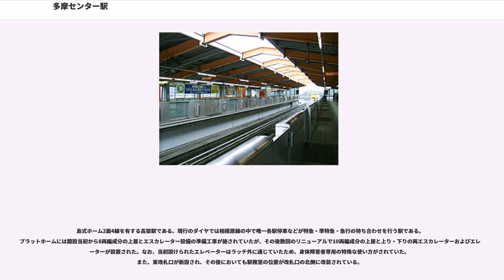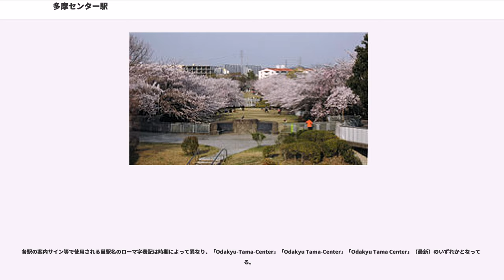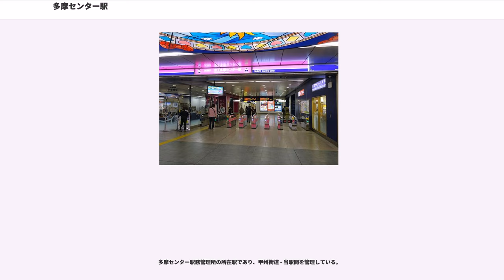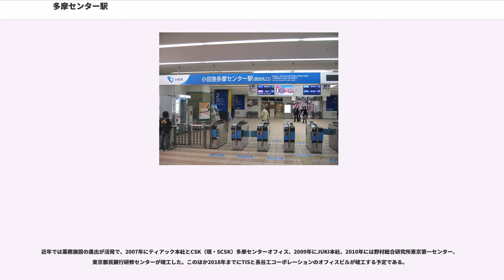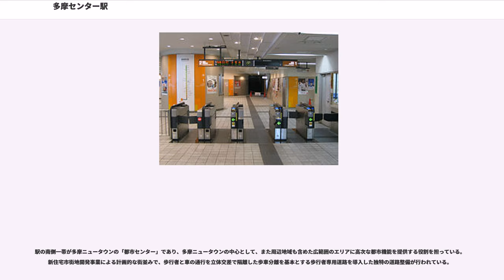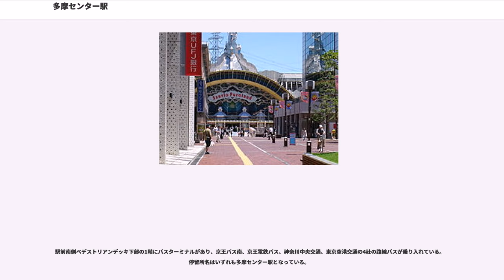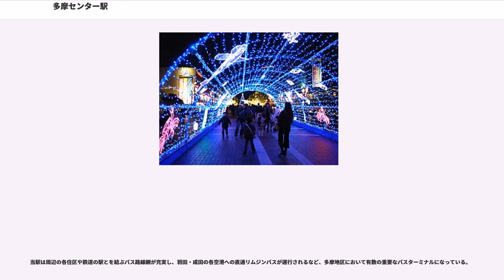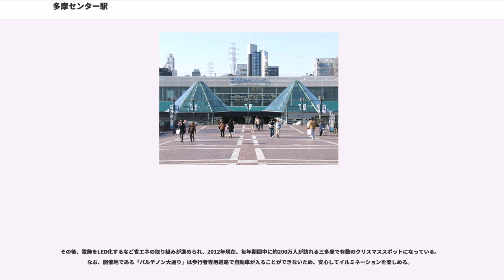多摩センター駅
多摩センター駅（たまセンターえき）は、東京都多摩市落合一丁目にある、京王電鉄・小田急電鉄・多摩都市モノレールの駅である。

事業者により正式名称は異なるが、いずれも近接しており、相互乗換駅として案内されている。本項ではこれらを総括して詳述する。

開発以前における駅の設置箇所周辺は南多摩郡多摩村大字落合に属し、下落合、山王下、中沢、中組といった小字の丘陵地谷戸部に集落が点在する純農村だった所である。その谷戸部に沿って多摩川に注ぐ乞田川が大きく蛇行して流れていたが、土地区画整理事業による開発が行われ、この小川を水捌けの大きい直線状に改修し、同時に並行する幹線道路が新設された。そして元来起伏があった地形に切土で所要の広さの平地を造成し、そこに駅が建設された。

また、当地が多摩ニュータウンの業務・商業地区として「都市センター」地区に位置付けられたことから、京王帝都電鉄（当時）と小田急電鉄の両社は、当地を通るルートで新線の事業工事認可を取得し、2路線が当駅に乗り入れることになった。多摩ニュータウン開発は、東隣の永山駅周辺の諏訪・永山地区から始められ、そこでの第1次入居が行われる1971年に京王・小田急の新線開通の照準が合わせられた。しかし新線工事は諸般の事情で大幅に遅れることとなり、途中の永山駅までは1974年6月に小田急が先行開通したが、逆に多摩センター駅までは小田急の工事が約1年遅れ、京王の方が同年10月に開業することとなった。

一方、2000年に同駅へ乗り入れた多摩都市モノレールは、当地が東京圏の広域的な連携・交流の拠点として「東京構想2000」の中で《核都市》の心に位置付けられているため、多摩地域の南北間の円滑なアクセスを担う新しい公共交通機関として開通した。

駅南側が多摩ニュータウンの「都市センター」地区として位置付けられ、複合した都市機能を有する商業・業務・文化的中心地であることから「中央」の英語訳である「多摩センター」となる。“多摩センター”と称する機関や施設があるわけではない。計画段階の仮称「多摩中央（たまちゅうおう）」とも関係している（下記参照）。

駅名は同一場所に位置する場合、同一名称にするのが一般的で親切であるが、京王および小田急は同時期に開業した永山駅と同様に両線が同じ新宿駅を起点とするため、乗客の誤乗車と不正乗車を防止する目的から、あえて会社名を冠した「京王多摩センター駅」および「小田急多摩センター駅」として明確に区別することとなった。また、多摩都市モノレールに関しては新宿駅を経由せず、また開業当時には既に自動改札機が普及していたことにより前述の心配が不要となり、単なる「多摩センター駅」となっている。

これら3駅および地域は、利用者や住民に「多摩セン」および「タマセン」の愛称で呼ばれることもあり、鉄道事業者側も京王多摩センターSCのオープン時の広告のキャッチコピーに使用している。

なお、京王および小田急の駅建設計画時の仮称は「多摩中央」であった。開業前、車両の行先表示装置内に「多摩中央」の表示を用意していた事実があるほか、名称に「多摩中央駅」を含む施設も僅かながら存在する。

京王・小田急多摩センター駅は双方が別々の3層のコンクリートラーメン高架橋構造の建造物で、3層目にプラットホーム、2層目に駅舎と店舗があり、並行に隣接して配置され、ほぼ一体化して建っている。また、2層目のコンコースは南側で歩車分離をした街づくりの基軸となるペデストリアンデッキとバスターミナルに直結し、1層目の階下は店舗とタクシー乗り場、駐車場などに利用されている。京王の中央口改札と小田急の西口改札は同一通路上にあり、京王⇔小田急間の乗り換えは永山駅とともに便利である。

一方、多摩都市モノレールの多摩センター駅は「都道町田・日野線」の上空に建造されているため、京王・小田急の両駅とは約200m程離れており、ペデストリアンデッキで接続されている。もともと暫定で建っていた建物を解体した跡地に連絡通路を建設したため、屋根がない。モノレール駅寄りに数十メートル分あった屋根も、商業施設の建設工事に伴い骨組みを残し撤去されている。雨天時にはペデストリアンデッキ下のバスターミナルを経由すれば、屋根のない部分の距離は少なくなるが、上下の移動を要する階段がある。

島式ホーム2面4線を有する高架駅である。現行のダイヤでは相模原線の中で唯一各駅...